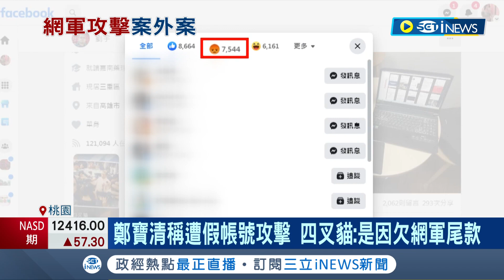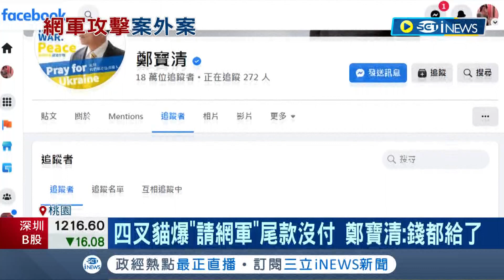一查果然不得了！鄭寶清稱5千個假帳號遭攻擊 四叉貓爆"找網軍"拖欠5百萬尾款 臉書被洗5千個"怒"│【前進新台灣】20220901│三立新聞台